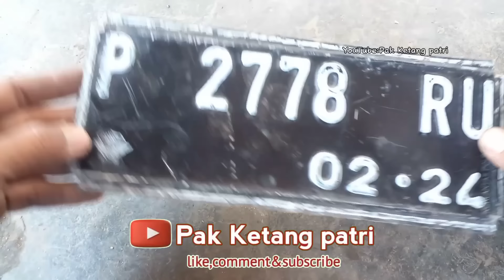Dari pada di jual kiloan ,coba di bikin ini ...🔥🔥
ide kreatif plat nomor bekas